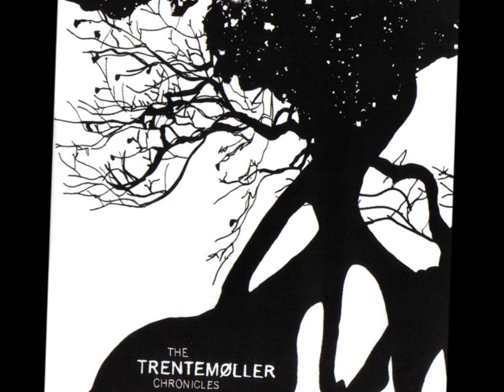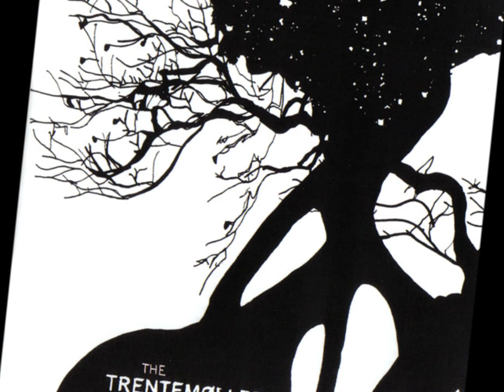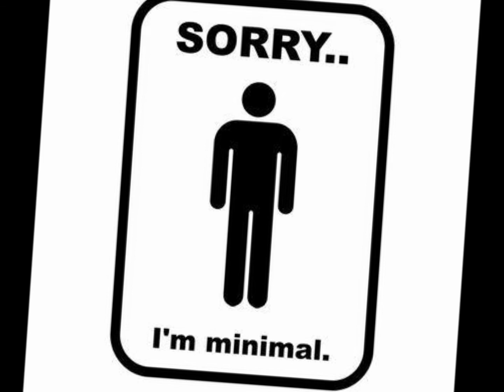best elektro minimal techno minimal house